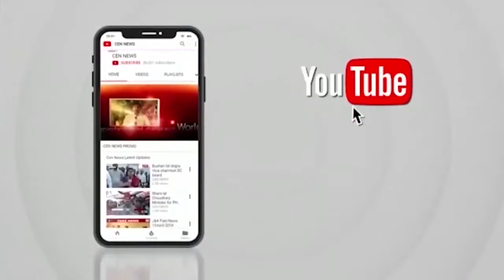चंद्रयान 3: कब होगी ‘विक्रम लैंडर’ की ‘अग्नि परीक्षा’, क्या है इसरो का बैकअप प्लान?